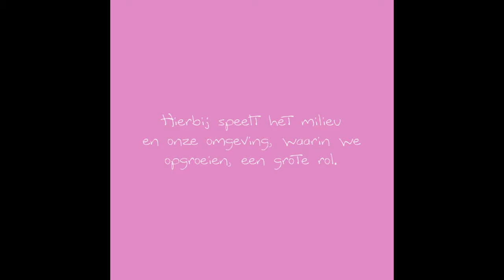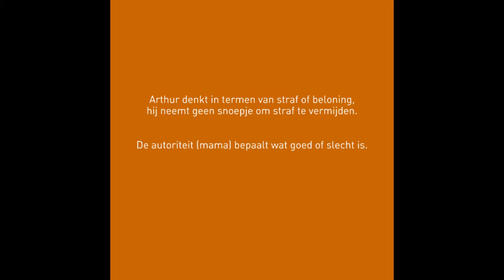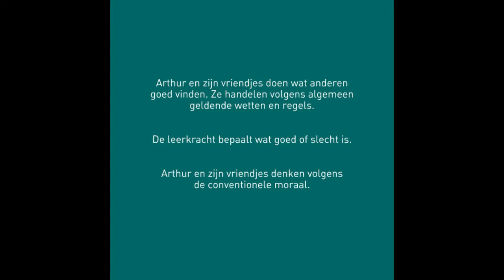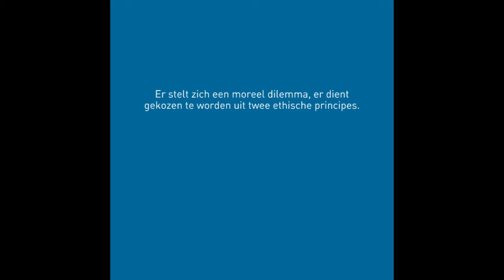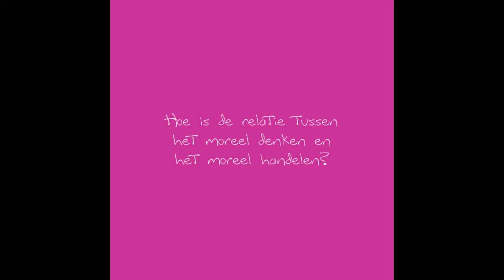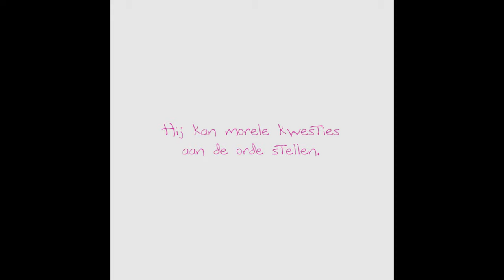Theorie van Kohlberg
Stadia van morele ontwikkeling volgens psycholoog Lawrence Kohlberg